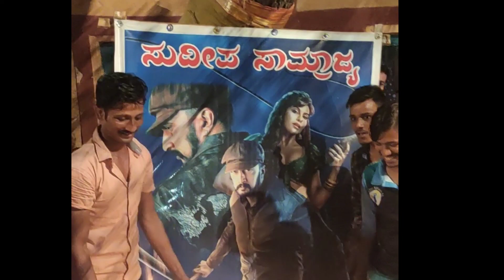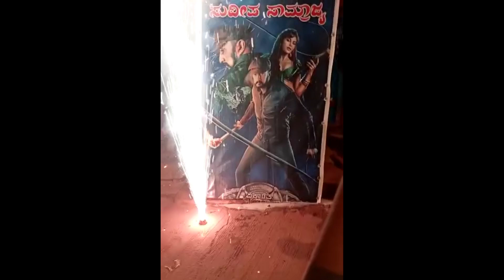*KICCHA SUDEEP BIRTHDAY CELEBRATION*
kiccha SUDEEP birthday
sudeep KICCHA birthday

I am not owner of any content which I used in my video all resource like pictures or video from google or any other helpful site which help us to explain our video nicely or deeply so I credit to my all work to google or any other sites if used any others content then I will defiantly credit to him thanks I hope all owner understand to me if I used some content in my videos thanks again to all owner